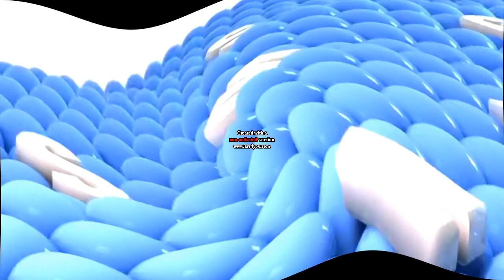Samsung Logo Balls In Twirl